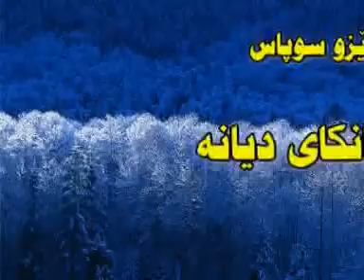فليمي كوميدي ندى بدى كامل Kurdish comedy ABO 3abo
فلیمی کومیدی عبو جادر شبعان شعبان
فلم كوميدي رائع جدا